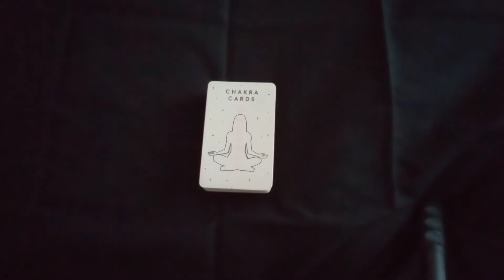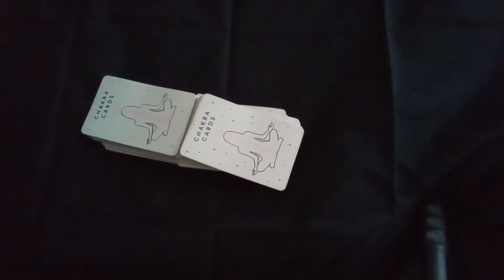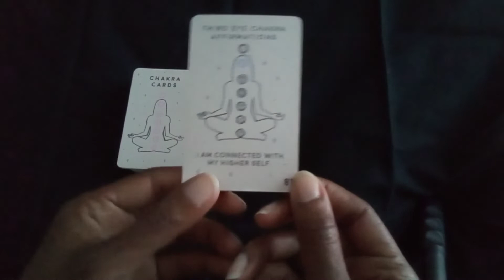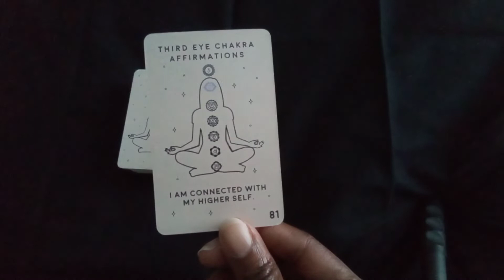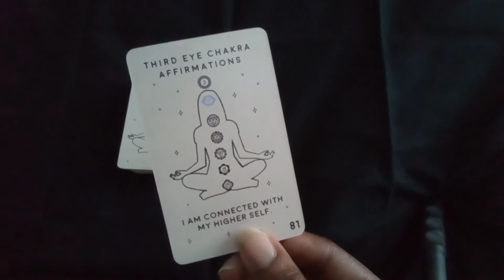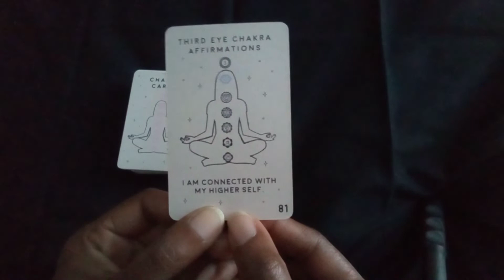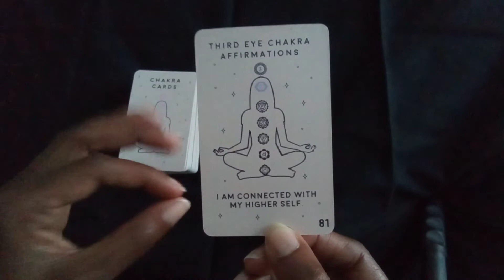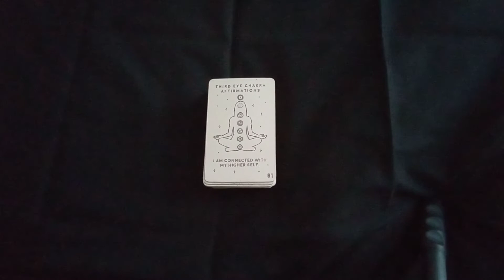2022 Daily Chakra energy - July 28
Happy July!!! ☀️🌡️🏖️🌅🧨🎆🎇